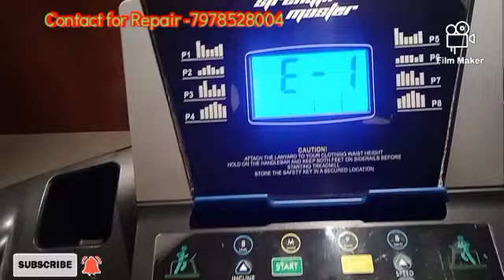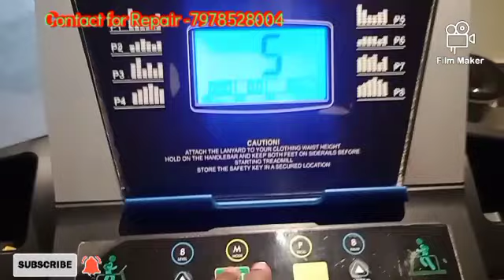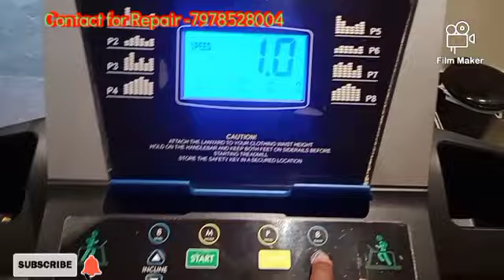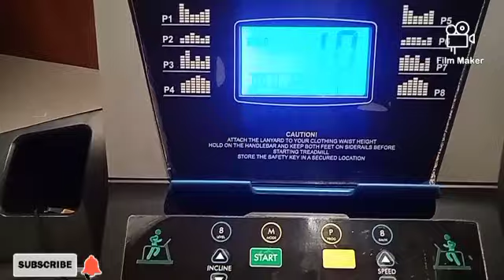How to fix trademile e1 error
Any repair related issues contact my number .-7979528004